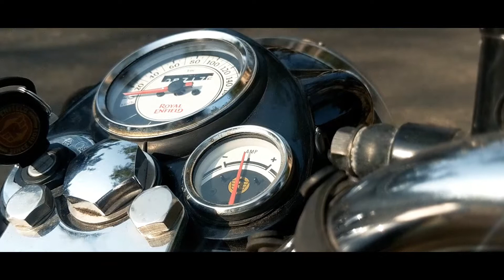Royal Enfield Classic 350 Promo | Aditya Vignesh